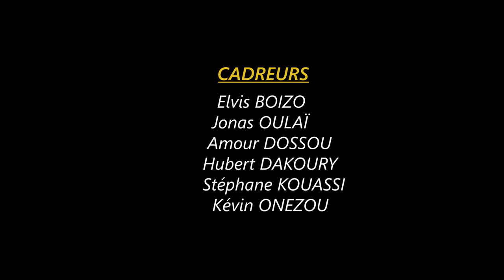PARTIE 2 : FESTIVAL DE LOUANGE ET D'ACTIONS DE GRACE POUR LE SEIGNEUR JESUS-CHRIST